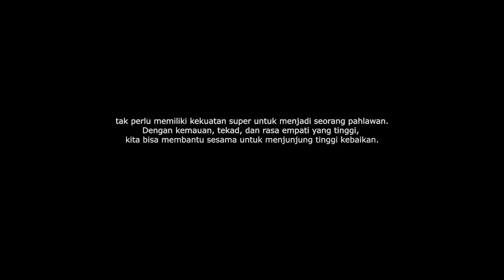AWALNYA SATU KELAS MEMBULLI GADIS INI KARENA DIANGGAP GILA, TAPI TERNYATA.. | Alur Cerita Film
AWALNYA SATU KELAS MEMBULLI GADIS INI KARENA DIANGGAP GILA

MY BL00D & BONES IN A FL00WING GAL4XY Film Tahun 2021

Alur Cerita Film ini menceritakan tentang siswi kelas 3 SMA bernama Kuramoto Hari yang dirundunK terus-terusan. Suatu hari kakak kelas nya yang bernama Kiyosumi Hamada melihat kejadian itu. Karena rasa keadilannya tinggi, Kiyosumi pun menentang keras perbuatan tersebut. Dia coba menyelamatkan Hari. Tapi saat didekatinya Hari mendadak berteriak seperti orang ketakutan. Sejak saat itu, Kiyozumi Hamada berusaha menyelamatkan Hari Kuramoto dari para pengganggu. Saat melakukan itu, mereka tumbuh lebih dekat.

Thanks

    人´∀｀)

selamat menonton alur cerita film nya  ^ω^

J-drama
alur cerita film
recap film
REVIEW FILM